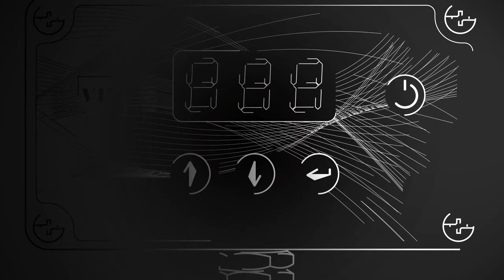The V16 is here!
The V16 is the brand new controller from Spring (Europe) Ltd.
European Patent: 3835575

It has our latest technology and multiple new features.